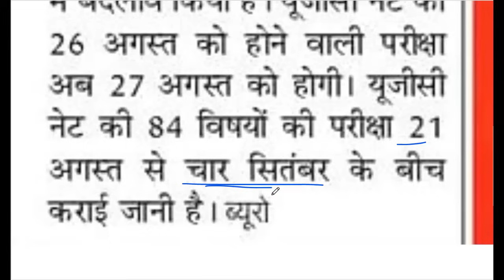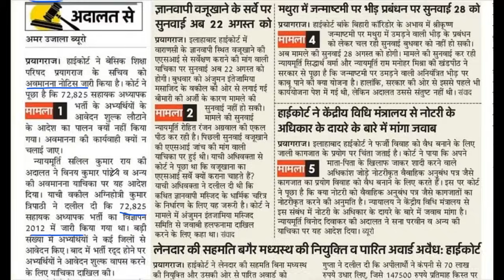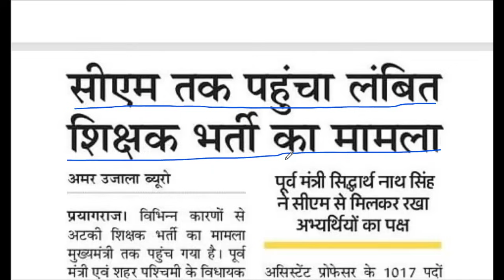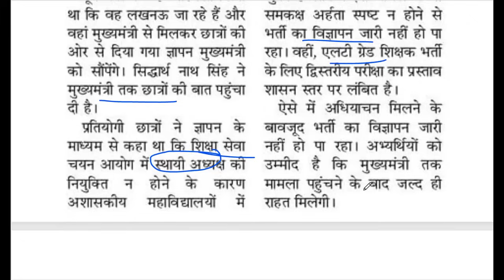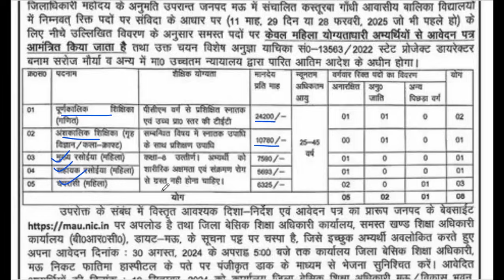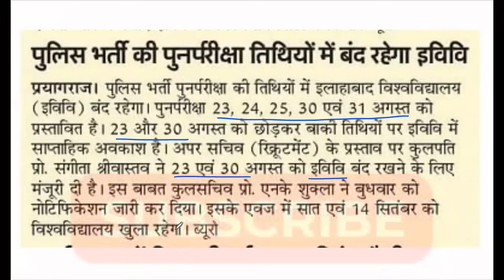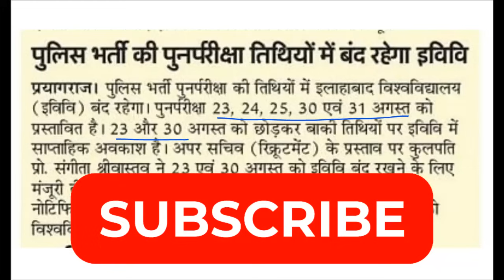UP TGT PGT BEO GIC प्रवक्ता भर्ती का मामला मुख्यमंत्री तक पहुंचा UGC NET Date बदलाव 72825 शिक्षक भर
कस्तूरबा गांधी मऊ में शिक्षक भर्ती 2024
यूपी टीजीटी पीजीटी, खंड शिक्षा अधिकारी, प्रवक्ता जीआईसी, असिस्टेंट प्रोफेसर शिक्षक भर्ती
इलाहाबाद विश्वविद्यालय की न्यूज
दैनिक रोजगार समाचार
यूजीसी नेट की परीक्षा तिथि में बदलाव
Study with gyan prakash news today